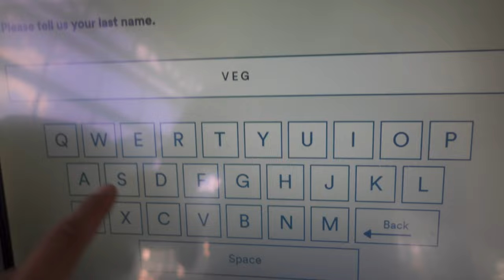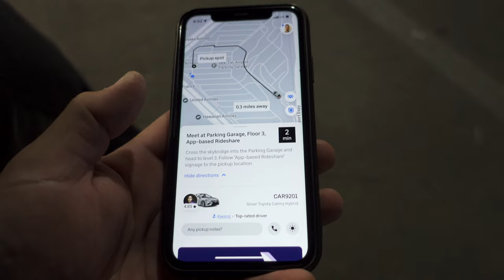Episode 14| Chambers Bay Golf Course 4K Vlog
Jimmy and Jordan brave the elements to play the 2015 US Open course in a wet and windy Vlog
Shot on Sony ZV-1 and 2 Iphone 11's
In my Zone by Anton Vlasov
Guest House by Curtis Cole
Run by Tristan Barton
Will you play with Me by Lalinea
Spy Fiction by Young Rich Pixies